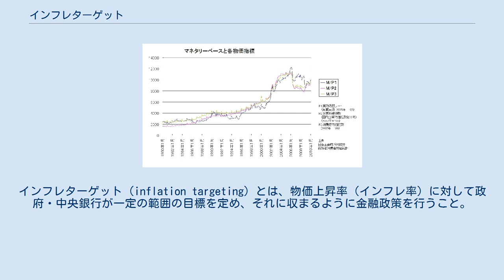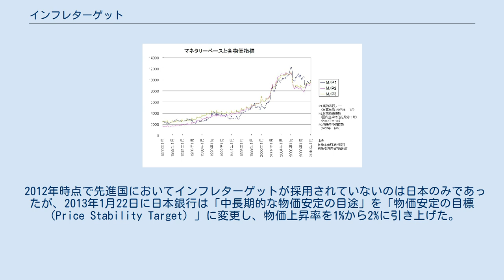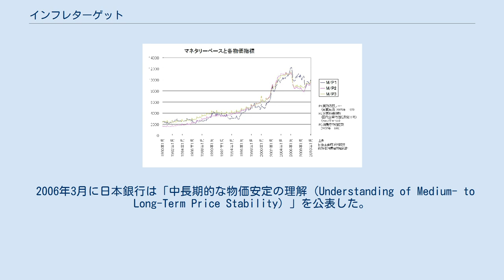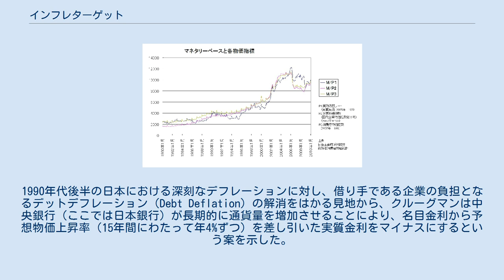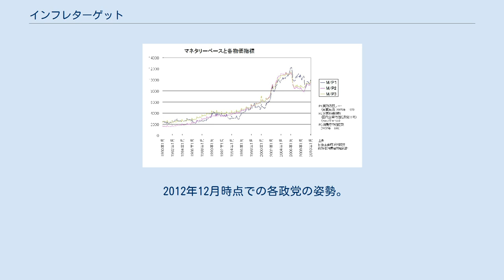インフレターゲット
インフレターゲット（inflation targeting）とは、物価上昇率（インフレ率）に対して政府・中央銀行が一定の範囲の目標を定め、それに収まるように金融政策を行うこと。
ほとんどの場合は、インフレ率が高くなりすぎることを防止し、目標値まで下げるよう誘導するが、その逆の場合もある。
 類似政策として「物価水準目標」というのもある。
こちらはある年の一般物価水準を基準として、それに決められた上昇率分を加えたものをターゲットにするもので、物価水準が目標未達成の場合は未達成率+決められた上昇率をあわせて、あくまで決められた物価指数まで上げることである。
違いは、過去の誤りを相殺するかしないかの違いとなる。
 インフレターゲットは元々、高いインフレ率に苦しむ国で採用された。
インフレ率が低い時は、通貨量を意図的に増加させて(公開市場操作)緩やかなインフレーションを起こして、経済の安定的成長を図る政策（リフレーション、通貨再膨脹）となる。
マネーサプライと物価との関係が不安定となったことが導入の背景にある。
 経済学者のアーヴィング・フィッシャーは、世界恐慌時に貨幣供給を増やし物価水準を負債契約が結ばれた時点の水準にまで引き上げ、その水準を維持する必要があると主張した（物価水準目標）。
 歴史上、最初のインフレ目標採用国はスウェーデンであり、中央銀行リクスバンクが1931年に「通貨プログラム」という名で物価水準目標を設定している（1937年まで）。
 1930年代に物価水準目標（英語ではprice-level target）を実施したスウェーデンを除くと、世界で最初にインフレ目標政策を採用したのはニュージーランドである（1990年）。
 1990年のニュージーランドで導入されたのを皮切りに、1990年代イギリス・スウェーデン・カナダ・オーストラリア等でも実施され、つづいてブラジル・チリ・イスラエル・韓国・メキシコ・南アフリカ・フィリピン・タイ・チェコ・ハンガリー・ポーランドなど、2012年現在は20カ国以上で導入されている。
 IMFの監視下に置かれた韓国、タイ、インドネシアは、1998年から2000年にかけてインフレーション・ターゲティングを導入した。
韓国は、1998年にアジアで最初のインフレーション・ターゲティング採用国となった。
中央銀行は金融調節を、マネーサプライを中間目標として用いる方式から金利操作によりインフレ目標を達成する方式へと転換した。
 米国の中央銀行にあたるFRB（連邦準備制度理事会）は他の中央銀行とはことなりインフレ率以外にも雇用（Employment Act of 1946）に責任を負っており、いわゆるインフレターゲットは採用していなかったが、2006年にインフレターゲットの主唱者であるベン・バーナンキがFRB議長に就任。
近い将来導入されるのではないかと見られていたが、2012年1月25日に長期インフレ目標値を公表する方針を示し事実上の（FRBの自律的）インフレターゲット導入に転じた。
 2012年時点で先進国においてインフレターゲットが採用されていないのは日本のみであったが、2013年1月22日に日本銀行は「中長期的な物価安定の目途」を「物価安定の目標（Price Stability Target）」に変更し、物価上昇率を1%から2%に引き上げた。
 健全なインフレ率は、人類の経験則から2-3%といわれている。
多くの中央銀行で物価目標を設定する試みが行われているが、設定するインフレ率（例えばイギリスは2.0±1%）や政策目標への拘束力などは様々である。
日本銀行は物価目標を2%とした根拠について、消費者物価指数が実態より上振れしやすく「1%では、実際にはゼロ%からデフレである可能性があるため」と説明している。
 世界の中央銀行の大半が2%プラス・マイナス1、あるいは1-3%という範囲でインフレ目標を設定し、中心値は2%である。
 物価指数には、消費者物価指数、GDPデフレーターなどいくつかの種類があり、どの指標に従って上昇率を決めるかは国によって異なる。
日本銀行は「コアCPI」を物価目標の指標として採用する一方で、日本政府はエネルギー関連を除いた「コアコアCPI」で判断する方針を明らかにしている。
 インフレターゲットを達成できなくても政府が中央銀行幹部を罷免できる法規定が存在する国は殆どなく、唯一ニュージーランドに数年間にわたって著しくインフレ目標を達成しない総裁について解任できる法規定があるのみで...